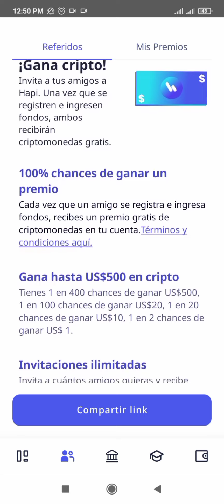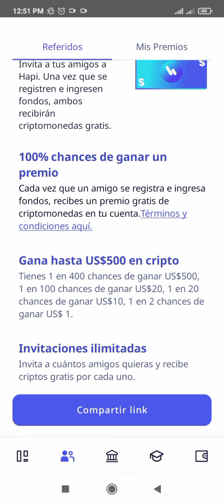🎁CRIPTOMONEDAS GRATIS CON HAPI✅ | ¿QUÉ ES HAPI BROKER? | HAPI ESPAÑOL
Oscar te regala hasta US$500 en criptomonedas para que empieces a invertir en Hapi 🚀
mil acciones de la bolsa de EEUU y criptos, en tiempo real y sin pagar comisiones 💰💰
¡Regístrate, realiza tu primer depósito en los próximos 5 días hábiles y recibe un premio en criptos!